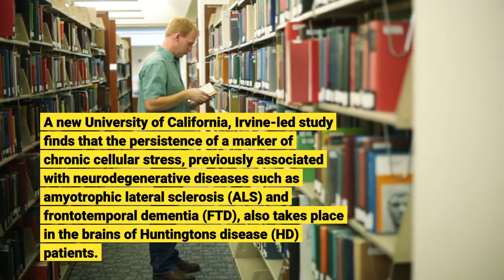Abnormal response to cellular stress is associated with Huntington's disease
A new University of California, Irvine-led study finds that the persistence of a marker of chronic cellular stress, previously associated with neurodegenerative diseases such as amyotrophic lateral sclerosis (ALS) and frontotemporal dementia (FTD), also takes place in the brains of Huntington's disease (HD) patients. Chronic cellular stress results in the abnormal accumulation of stress granules (SGs), which are clumps of protein and RNAs that gather in the cell. Prior to this study, published in the Journal of Clinical Investigation, it was not known if these types of granules were a pathological feature of HD, an inherited and progressive neurodegenerative disorder that typically strikes in the prime of life. In addition to identifying SGs as a pathological feature of HD, researchers made several other discoveries including that extracellular vesicles, which float in cerebrospinal fluid (CSF) and act as a messaging system between cells in the brain, can potentially alter the behavior of other cells and impact the abnormal accumulation of the granules. They also found that TAR DNA-binding protein 43 (TDP43) is mislocalized, which has emerged as a critical feature of multiple neurodegenerative diseases. "We were initially interested in whether the profile of these messages could serve as a biomarker for HD and investigated whether the vesicles from HD patients contain messages that are different from those of unaffected individuals," said first author Isabella I. Sanchez, PhD, from the Thompson Laboratory at UCI School of Medicine. Researchers found that the CSF of HD patients carried messages in the form of small non-coding RNAs (miRNAs) that did were predicted to alter the production of proteins that are indispensable for SG formation. They soon identified a key player in SG dynamics, GTPase-activating protein-binding protein 1 (G3BP1), as a predicted target. "This finding regarding the miRNAs was very exciting, as we had simultaneously started investigations to characterize SGs in HD brain tissues. SGs can be very difficult to detect in brain tissues, and it just so happened that we had narrowed down the adequate conditions and were ready to being characterizing G3BP1 SGs in HD mouse and HD patient brains," said Leslie M. Thompson, PhD, Donald Bren and UCI Chancellor's professor in the Departments of Psychiatry Human Behavior and Biological Chemistry at the UCI School of Medicine, and Neurobiology and Behavior at the UCI School of Biological Sciences. While SG formation is a normal physiological process that enables cells to overcome stressful conditions, the SG pathology in HD may result from an accumulation G3BP1 SGs that initially served a protective function, but develop into hyper-stable structures over time. "We hope that our findings will inform future studies aimed at understanding how SG accumulation affects HD progression, and whether targeting SG pathology is a viable therapeutic avenue in the fight against HD," said Robert Spitale, PhD, professor in the Department of Pharmaceutical Sciences and also a lead author of the study. Story Source: Materials provided by University of California - Irvine. Note: Content may be edited for style and length.